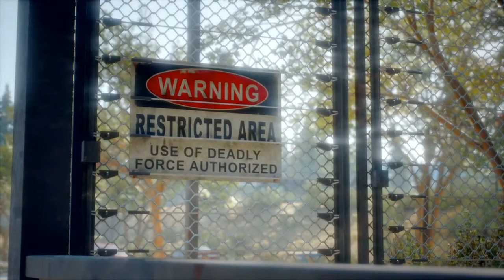KILLING CARLOS|A.K.A.JESSIE|DAYS GONE #23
Welcome back to Twisted Vision!

Hey guys!!
If you like the video! then please let me know!!